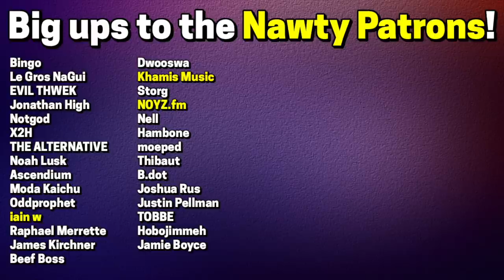Virtual Riot - German Engineering RETRO REVIEW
🇩🇪 RETRO REVIEW TIME! 🚘

New series time!

The 'Retro Reviews' will see me revisit albums and EPs from *max.* 4/5 years ago - projects I wouldn't call classic quite yet, but which I really want to cover again. Either because I reviewed it when the channel started and I want to talk about it in my current review form, or because it came out just before the channel started.

For the first in the series, I am covering Virtual Riot's blockbuster 2018 EP 'German Engineering', released on Disciple Records.

Virtual Riot - German Engineering [EP Review]
DUBSTEP // RIDDIM // JUMP UP // FUTURE GARAGE // CHILLSTEP // DARK ELECTRONIC MUSIC

PREVIOUS VIDEOS